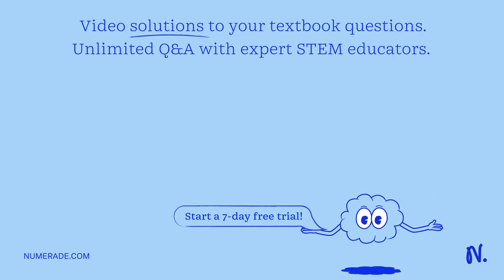Both dimethylhydrazine, (CH_3)_2 NNH_2, and methylhydrazine, …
Both dimethylhydrazine, (CH_3)_2 NNH_2, and methylhydrazine, CH_3 NHN H_2, have been used as rocket fuels. When dinitrogen tetroxide (N_2 O_4) is used as the oxidizer, the products are H_2 O, CO_2, and N_2 . If the thrust of the rocket depends on the volume of the products produced, which of the substituted hydrazines produces a greater thrust per gram total mass of oxidizer plus fuel? (Assume that both fuels generate the same temperature and that H_2 O(g) is formed.)

discover the power of carbon: benefits and uses | [brand name], discover the power of nitrogen - benefits and uses | [brand name], boost your health with vital oxygen - discover the benefits today